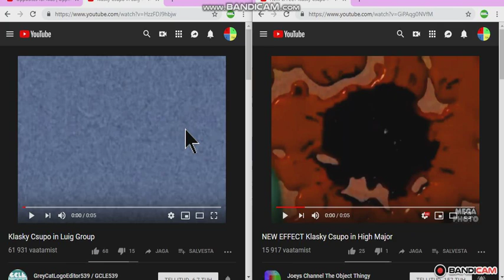Klasky Csupo in Take The L Effect Split Version